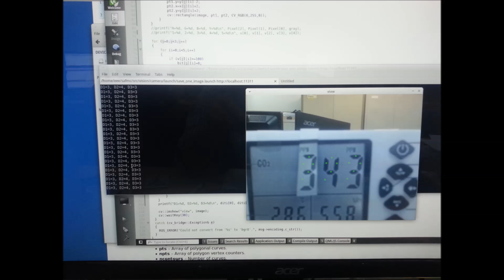Immediate numerical monitoring system using webcam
NTU, EEE, IoT, Immediate numerical monitoring